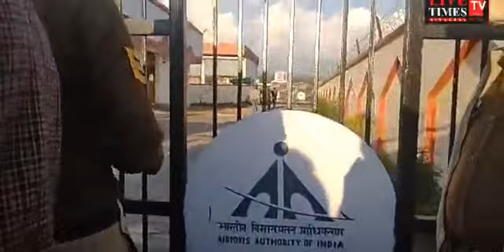कांगड़ा लाइव : पूर्व मंत्री जीएस बाली का पार्थिव शरीर कुछ ही देर में पहुंचेगा गगल एयरपोर्ट देखे लाइव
कांगड़ा लाइव : पूर्व मंत्री जीएस बाली का पार्थिव शरीर कुछ ही देर में पहुंचेगा गगल एयरपोर्ट देखे लाइव निष्ठा चड्डा के संग।

Kangra Live: The mortal remains of former minister GS Bali will reach Gagal airport shortly